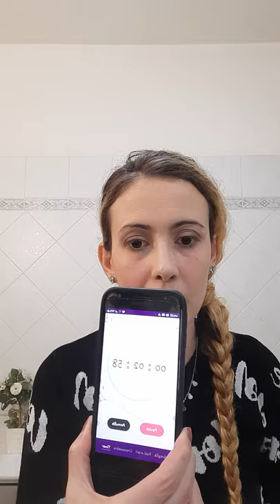Makeup occhi e viso in 5 MINUTI ⏰⏰⏰ trucco alla "fast and furious"🤣🤣🤣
Ciao a tutti, ho realizzato questo makeup per tutti i giorni in 5 minuti, probabilmente ho combinato qualche guaio con il timer ma abbiate pazienza...sono un pò un disastro e una ritardataria ottimista😜

Prodotti utilizzati per la base:
-fondotinta ysm inglot;
-correttore aranciato inglot;
-correttore estèe lauder;
-palette smashbox;
-palette viso sephora in collaborazione con Elodie;
-pastello labbra neve colore "immortal".

*Tutti i prodotti citati son stati acquistati dalla sottoscritta*